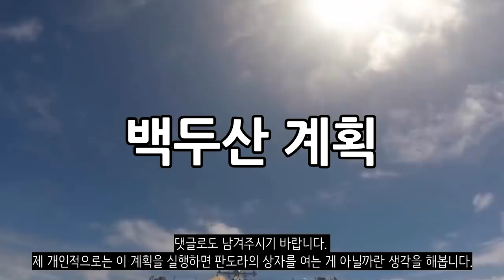만주를 점령하라! 한국의 만주고토 회복 계획_백두산 계획_[센서 스튜디오]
[ BGM ]
영상 내 BGM : OnceandforAll by IanPost (Artlist)